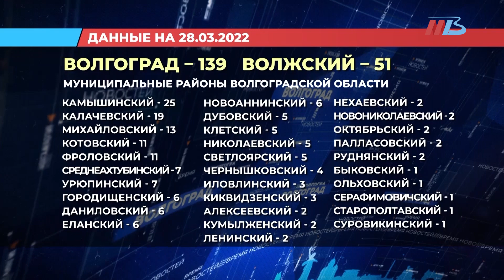В Волгоградской области COVID-19 заболели еще 358 человек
На лечении остается 5 891 пациент, в том числе амбулаторно.